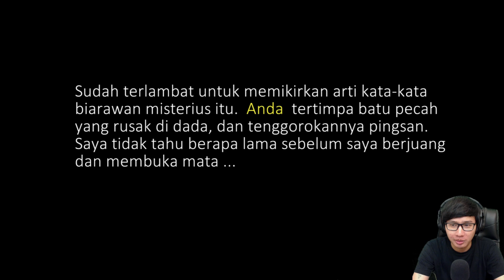MMORPG Ringan Kurang Dari 1 GB! - Jade Dynasty Mobile (Android)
Halo semua, Jade Dynasty Mobile rilis juga di Playstore Indonesia. Ini adalah game MMORPG buatan Perfect World yang bisa dibilang versi ringannya dari Perfect World Mobile. Dan ini game server Indonesia dan bahasa Indonesia.

Bahasa : Indonesia